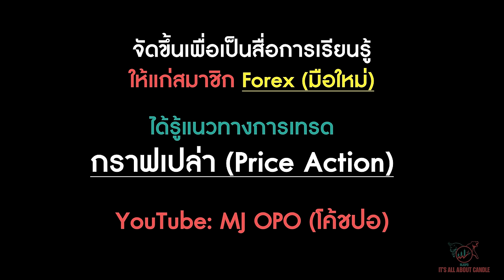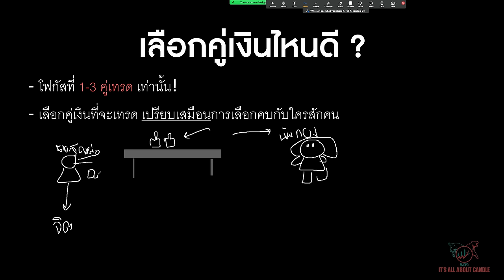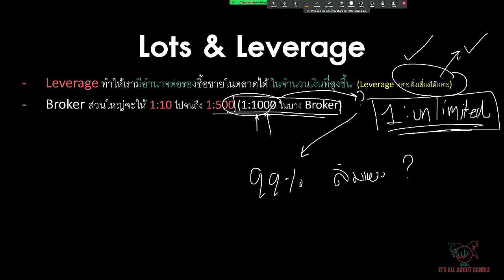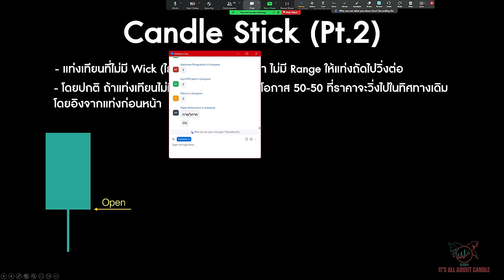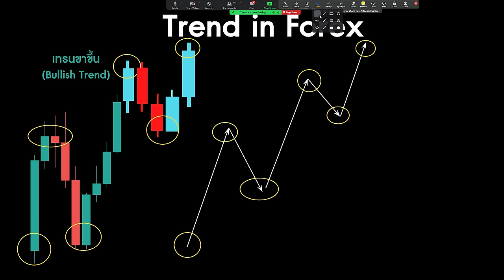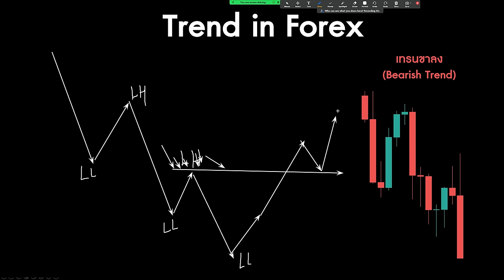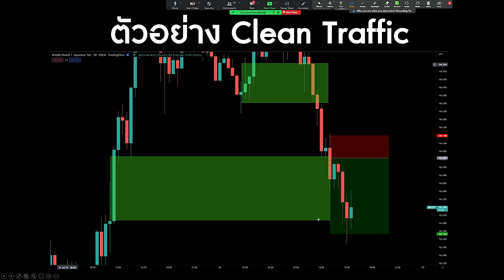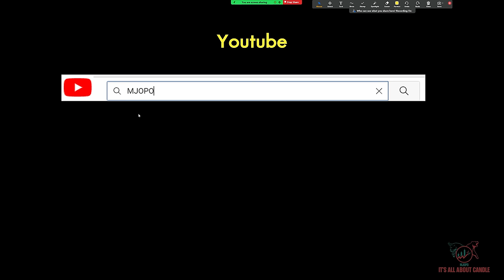สอนเทรด Forex ด้วยกราฟเปล่า | มือใหม่ แนะนำคลิปนี้ ดูจบเทรด Price Action เป็นแน่นอน